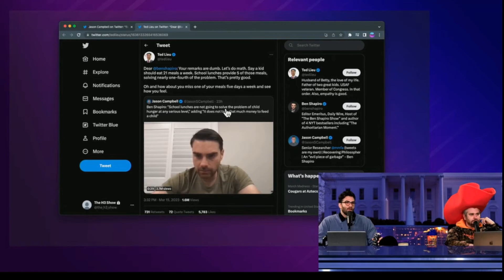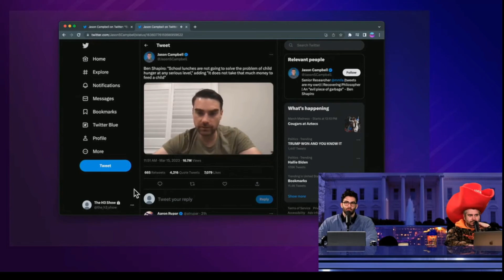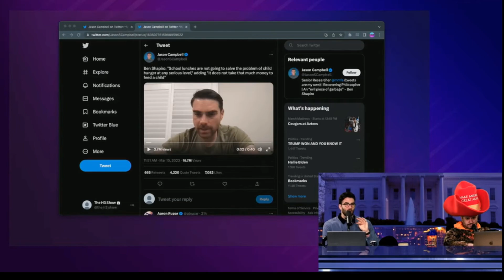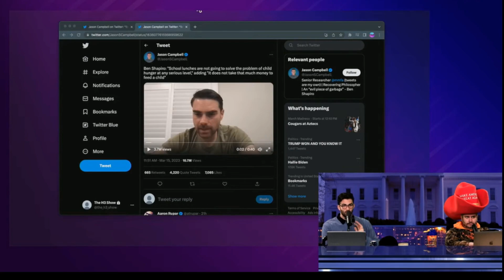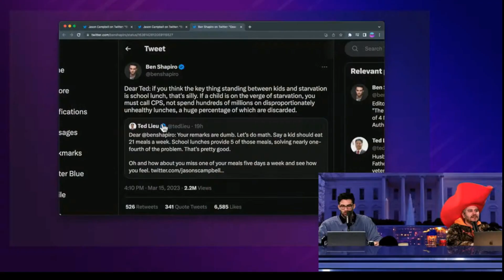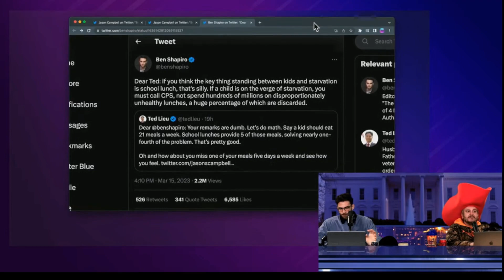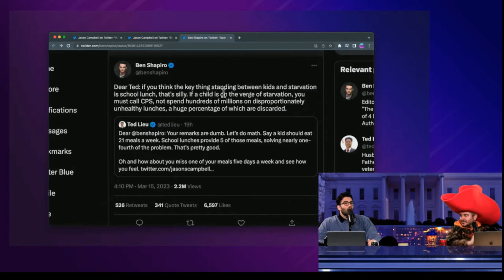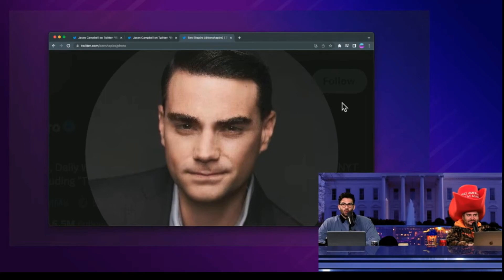Hasan and Ethan CALL OUT Ben Shapiro for Cruel School Lunch Take - Leftovers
Does feeding kids help fight child hunger? Ben isn't so sure of that. From the $20 billion bunker, Ethan and Hasanabi rip into Ben's ridiculous take.